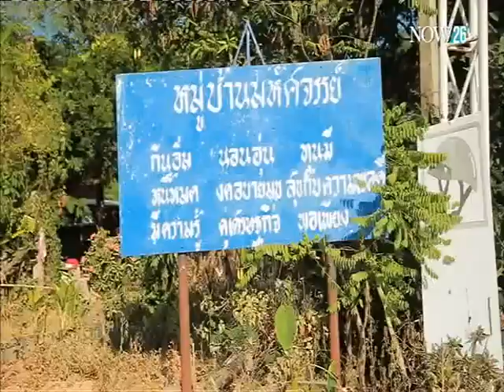"มาร์ติน วีลเลอร์" เกษตรกรชาวอังกฤษ ใช้ชีวิตพอเพียง 13-12-58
แทนคุณแผ่นดิน : คุยกับ "มาร์ติน วีลเลอร์" เกษตรกรชาวอังกฤษ ใช้ชีวิตพอเพียง อ.อุบลรัตน์ จ.ขอนแก่น "NOW26" 13-12-58